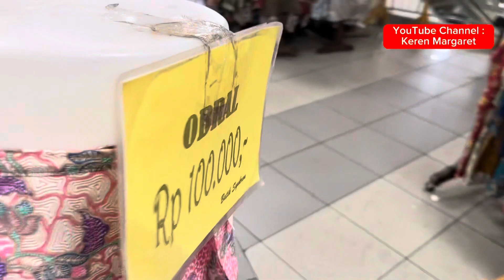MURAH!! BERBURU BATIK DI JAKARTA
BERBAGAI MODEL DAN PUSATNYA BATIK DI JAKARTA